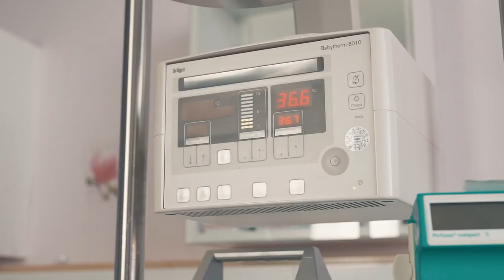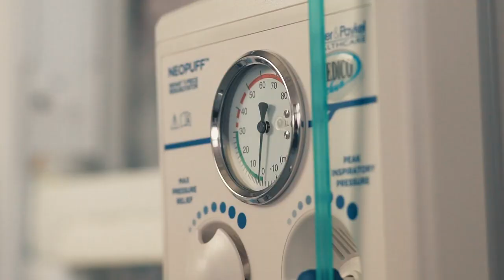20. Dobrodelna licitacija VINAKOPER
5. decembra je potekala dobrodelna dražba barik sodčkov vinske kleti Vinakoper, kjer Jezeršek gostinstvo sodeluje že od samega začetka, tj. 20. leto. Letos je dražba presegla vsa pričakovanja, skupno se je udeležilo kar 25 dražiteljev, ki  so zlicitirali rekordnih 76.275 evrov. Vsota, ki presega izhodiščno ceno je namenjena pediatričnemu oddelku Splošne bolnišnice Izola.

Vir: VINAKOPER